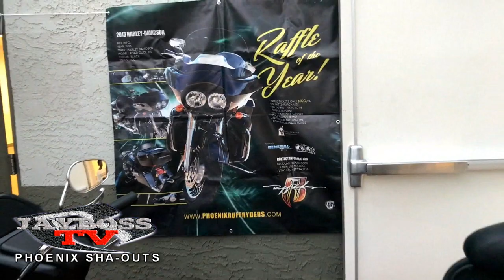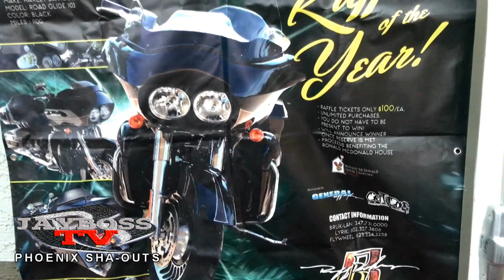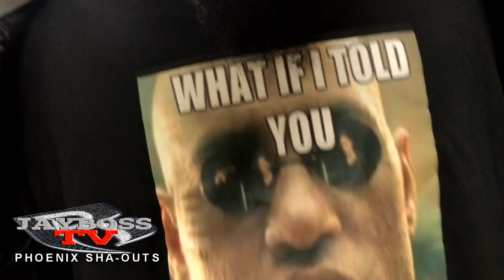PHOENIX RUFF RYDERS SHA OUTS 2017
PHOENIX RUFF RYDERS 13TH YEAR ANNIVERSARY MEET & GREET SHA-OUTS...